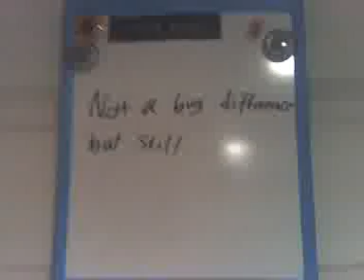Mastercheif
Meh I was bored. So I decided to record my life. sorta